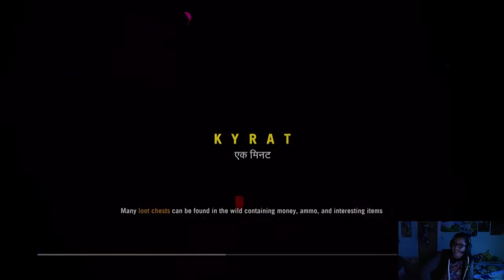Far Cry 4 | Behrudy & Retel Co-Op Carnage